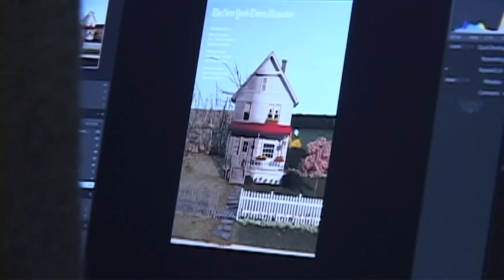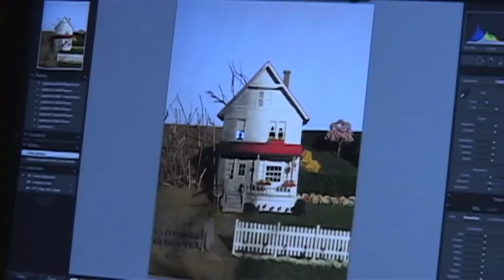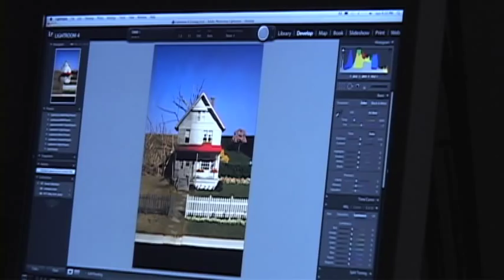James Casebere for the New York Times Magazine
James Casebere created an image for the New York Times Magazine, the issue published on May 5, 2013.